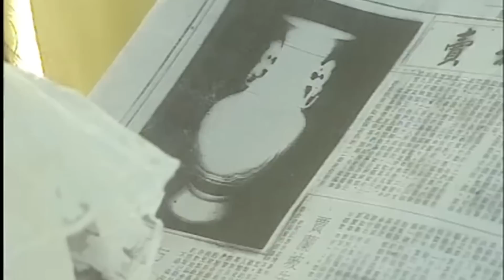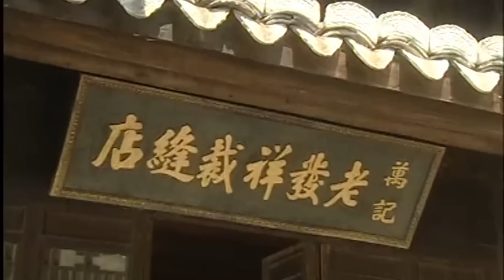好看的民国剧【寒门贵妻】17丨落魄阔少吴奇隆幸得貌美贫家女陈德容相助，在家族纷争中得以保命，二人因此相互倾慕私定终身，却奈何门第之别如山隔，尊卑贵贱、乱世红尘，他们能否厮守白头？（吴奇隆、陈德容）